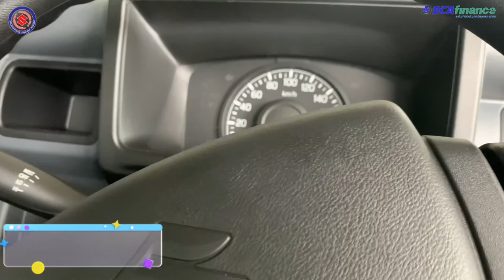MOBIL SUZUKI HARGA 155 Jt.!! Langsung Bawa Pulang, Diskont Akhir Tahun 56 Juta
MOBIL SUZUKI HARGA  155 Jt.!!
Langsung Bawa Pulang,
Diskont Akhir Tahun 56 Juta

Gelegar Promo akhir Tahun..!
SUZUKI Tdp 3 Juta angsuran 3,5 x 5 tahun

SEMARAK AKHIR TAHUN TELAH DIMULAI … BANYAK PROMOOO

LANGSUNG HUBUNGI  !!

Fauzi marketing
☎️ WA / CALL :

✅ Bunga 0%
✅ Tenor s.d 8 Tahun
✅ Pembiayaan Syariah

PROMO DP RINGAN :
✅ DP Carry Pickup 3 Jutaan
✅ DP Xl7 5 Jutaan
✅ DP Ertiga Hybrid 5 Jutaan
✅ DP Scross 5 Jutaan

DAPATKAN JUGA BONUS TAMBAHAN :
✅Gratis Derek Selama 3 Tahun
✅Dongkrak
✅Paket P3K

Cari Stok Paling Lengkap , Bisa Test Drive di Rumah, Data Bisa Dibantu

Suzuki Trada Pulogadung
Alamat:Jl. Raya Bekasi Km. 19, Kel. Rawa Terate, Kec. Cakung, Kota Adm. Jakarta Timur, Provinsi DKI Jakarta, Indonesia

Bisa hubungi
Silahkan WA kami
Dedi

Terimakasih

DEROSA AUTO

Derosa TV
Mobil Mewah
Mobil Tangerang
Mobil Mobilan
Mobil Bekas Berkualitas
mobil murah
Mobil
mobil bekas
mobil bekas murah
Mobil second
mobil termurah
mobil Baru
mobil dijual Murah
kredit mobil
Mobil Lawas
Mobil Retro
Mobil premium
Toyota Innova
Toyota Yaris
Toyota Avanza
Toyota ALPHARD
Toyota Vios
Toyota Agya
Toyota Calya
Toyota Rush
Toyota Starlet
TOYOTA
Honda Jazz
Honda CRV
Honda Freed
Honda Brio
Honda HRV
Honda BRV
Honda
Daihatsu Ayla
Daihatsu Luxio
Daihatsu Granmax
Daihatsu Sirion
Daihatsu Sigra
Daihatsu Xenia
Daihatsu Terios
Suzuki Ertiga
Suzuki Splash
Suzuki XL7
Suzuki APV
Suzuki Karimun
Suzuki Wagon R
Suzuki Carry
Mitsubishi Pajero
Mitsubishi Xpander
Mitsubishi L300
Mitsubishi Colt T
Nissan Evalia
Nissan Serena
Nissan Xtrail
Nissan Grand Livina
Isuzu
Datsun
Motor manual
Autometik
Wuling
Hyundai
KIA
Mobil Autometik
Mobil Manual
Innova autometik
Diesel
Solar
Mobil Diesel
Automatic
mobil diesel
Automatic
Mobil Listrik
Mobil Elektrik
mobil premium murah
mobil premium